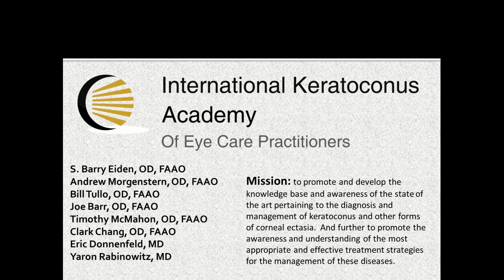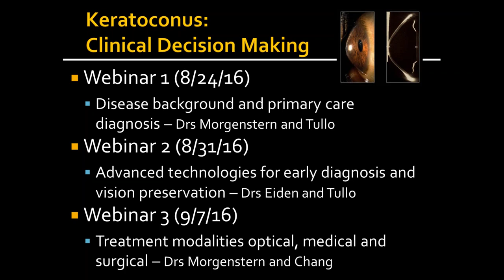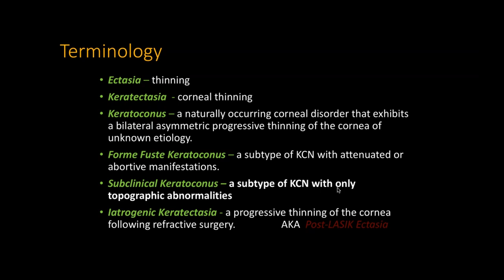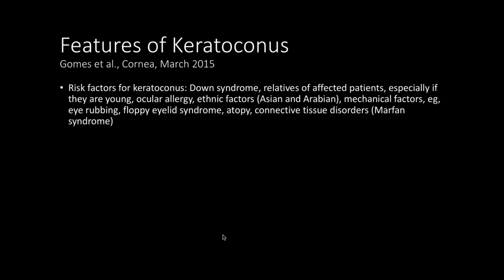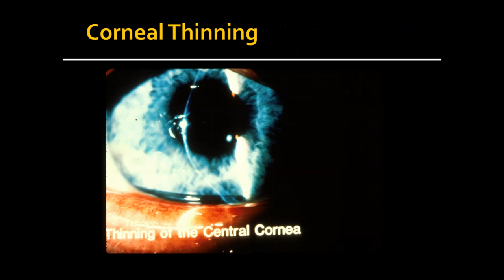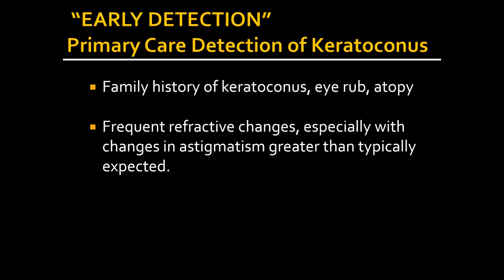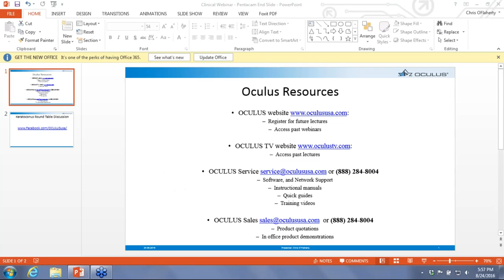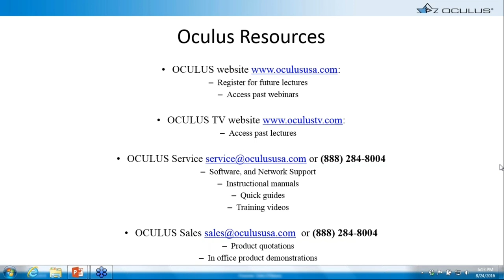[Online Seminar] Keratoconus Management Webcast Series, part. 1 of 3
This webcast was held on August 24, 2016 by William Tullo, O.D., Andrew Morgenstern, O.D. Clark Chang, O.D., and S. Barry Eiden, O.D.